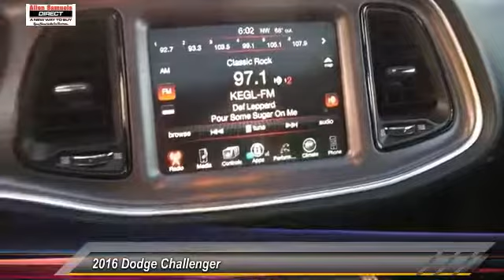2016 Dodge Challenger Allen Samuels Direct 0GH153162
Odometer is 4752 miles below market average! CARFAX One-Owner. Clean CARFAX. Challenger R/T Shaker, HEMI 5.7L V8 VVT, Black/Sepia w/Nappa Leather Shaker Performance Seats, 1-Yr SiriusXM Radio Service, 276 Watt Amplifier, 506 Watt Amplifier, 6 Mo. Trial (Registration Required), 8.4 Touchscreen Display, 9 Amplified Speakers w/Subwoofer, Anti-Lock Brakes, Auto High Beam Headlamp Control, Black Fuel Filler Door, Black Grille w/Bezel, Bright Pedals, Challenger Script Grille Badge, Dash Plaque, Door Trim Panels w/Ambient Lighting, For More Info, Call , GPS Antenna Input, GPS Navigation, Heated Front Seats, Heated Steering Wheel, High Performance Brakes, High Speed Engine Controller, Instrument Panel Satin Silver Bezel, Leather Performance Steering Wheel, Leather Trim Seats, MOPAR Shaker Hood, MOPAR Shaker Intake, Nav Capable! See Dealer For Details, ParkSense Rear Park Assist System, ParkView Rear Back-Up Camera, Performance Steering, Power Sunroof, Power Tilt/Telescope Steering Column, Quick Order Package 22S R/T Plus Shaker, Rain Sensitive Windshield Wipers, Rear Black Spoiler, Shaker Dodge Premium Floor Mats, Shaker Graphics, Shaker Package, Shark Fin Antenna, SiriusXM Satellite Radio, Sound Group II, Sport Suspension, Super Track Pak, Technology Group, Uconnect Access, Underhood Shaker Decal, Universal Garage Door Opener, Ventilated Front Seats, Wheels: 20 x 9.0 Forged/Painted Aluminum. RWD HEMI 5.7L V8 VVT Tremec 6-Speed ManualbrbrWhy Buy Here Allen Samuels wanted to provide a new philosophy of a new way to buy a car, this is why Allen Samuels Direct is here to stay.  All of our Allen Samuel Direct vehicles are then inspected by our certified technicians completing a 172 point rigorous inspection.  Exclusive Allen Samuels Direct 30 Day Promise, if at any time during the 30 day period you are NOT completely satisfied you may bring your vehicle back  You are buying from Your Friend in the Car Business, we are not your everyday dealership we are family owned since 1982.